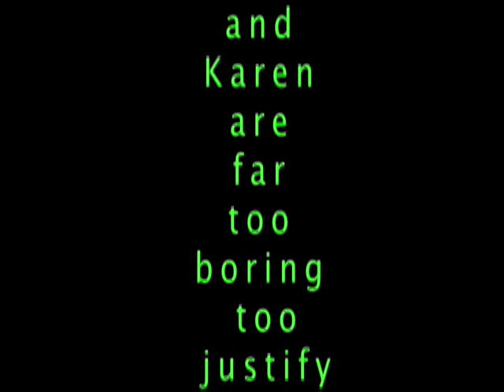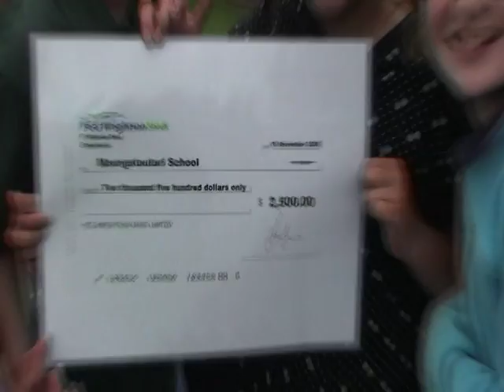Evers-Swindell twins visit Maungatautari School 2008.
A video montage of the Olympic Gold Medalist rowing twins Caroline and Georgina Evers-Swindell visiting the children of Maungautari School (Cambridge) in 2008.